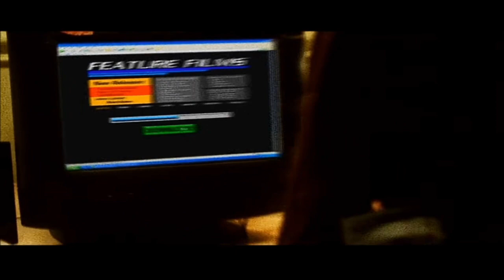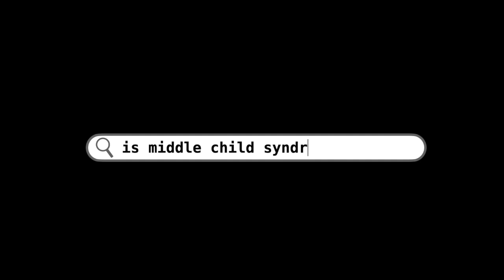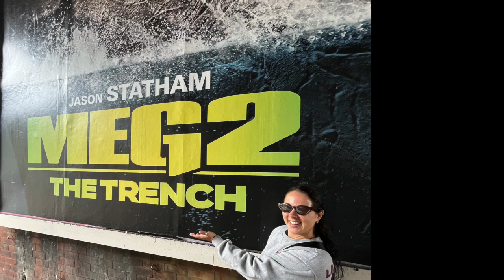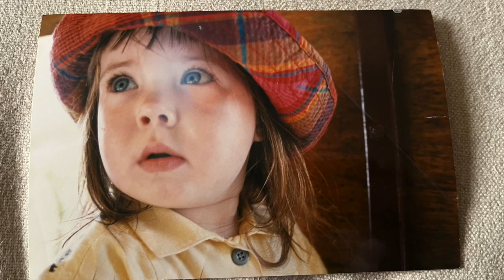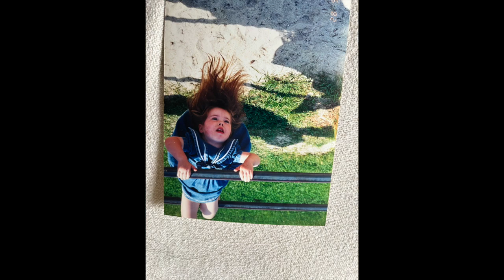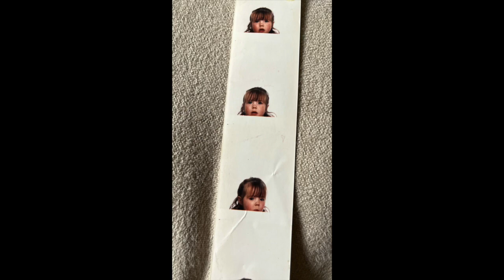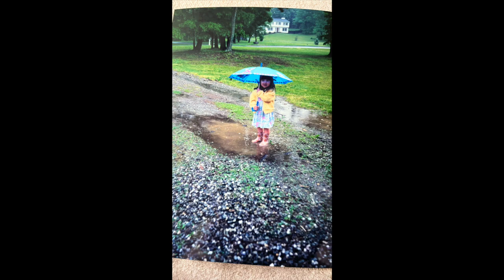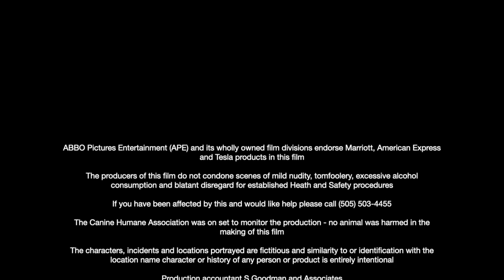We pull out all the stops for Sassy Girl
Join us as we meander through our Sassy Girl highlights over 30 years ! 🎉🎂